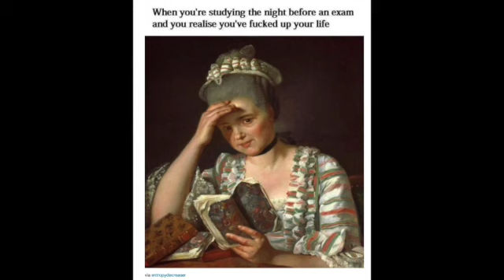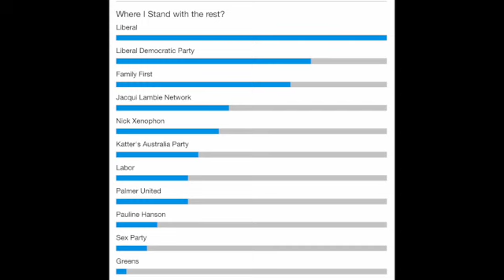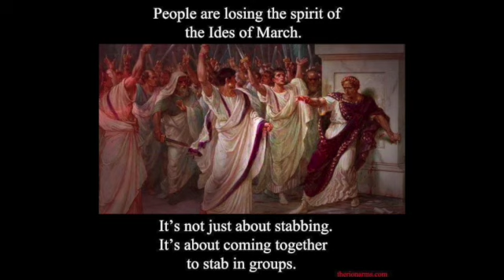Jul 9th 2016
Nobody wants to be patronised, but in politics, that is what we have. In the US, there are two political parties. One minority group has experienced patronism from both. African Americans. Following the civil war, many African American peoples supported the GOP which had ended slavery despite bitter Democrat opposition. Following the Civil War in the US, Democrats would lynch Black peoples for political leverage. Taking advantage of black peoples after a hurricane hit Louisiana in the twenties, Herbert Hoover, a civil engineer who had been given tremendous credit for feeding Germany after WW1, was called in to feed starving peoples in the South. Democrats being what they are, some Black peoples were relieved of aid packages at gunpoint. Hoover was appalled, but authorities had not prosecuted the brutes. Following Hoover's resounding Presidential election win, Democrat FDR pinned blame on Hoover for not doing enough for African Americans who suffered from Democrat activity. And the African American movements have supported Democrats ever since.

But compare the lifestyle of the African Americans patronised by GOP, with African Americans patronised by Dems. Under GOP, African Americans achieved much in education, employment and family. Culture flourished with music that influenced mainstream, despite Democrats insisting on unequal rights. Then the great changeover during the depression. Now most African American families are single parent. Unemployment is high. Crime rates are high. Nixon delivered equal rights (thanks GOP) but things just don't look fair. Black lives matter, but there is a lie in the hashtag. Because all lives matter. But at the end of the day, does one, as a GOP supporter, take responsibility for their choices? Or does one, as a Democrat, demand that good choices be made for them?

My father told a story of getting into Taxis in NYC in the '60s. Many of the drivers were Jewish, with pictures of sons and daughters studying law or medicine. They paid for their children to have an education they did not get. Asking African Americans who were unemployed, "Why not drive a taxi?" "I could, but that is working poor." "But what about your children?" "If they want to work, they can."